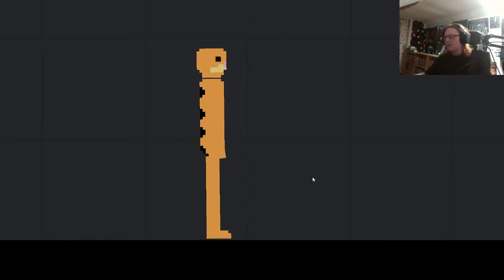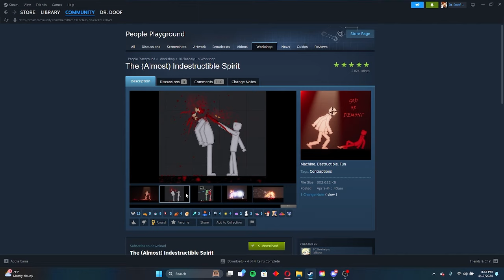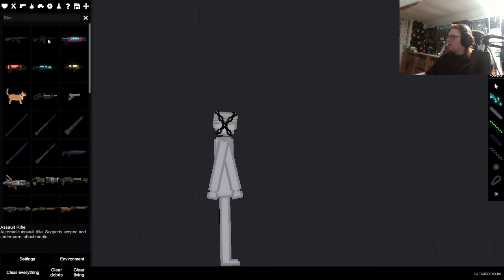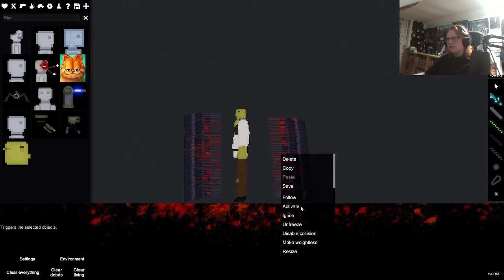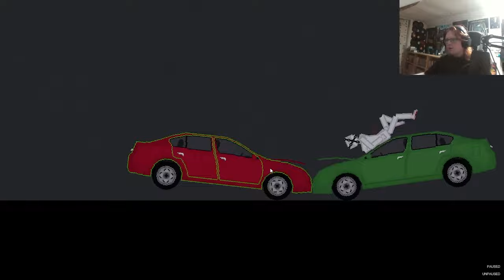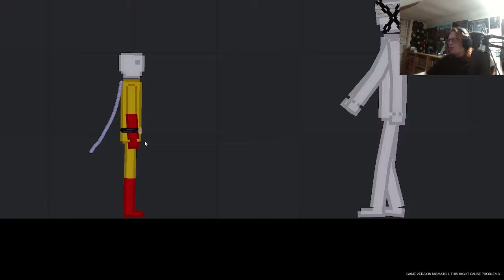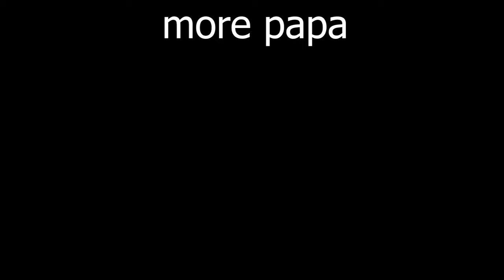i downloaded a slicing mod in people playground...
in this video i play around with couple new and popular mods including slice a fun but destructive mod. this video took a lot of effort so if you enjoyed it please like and subscribe.

thank you to bandi for the inspiration.